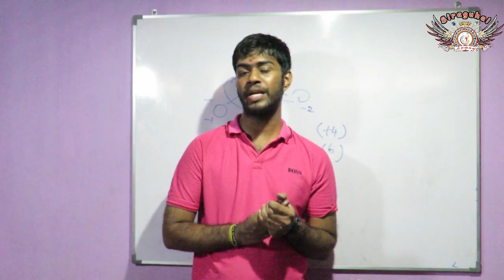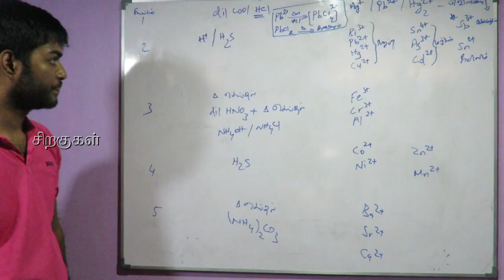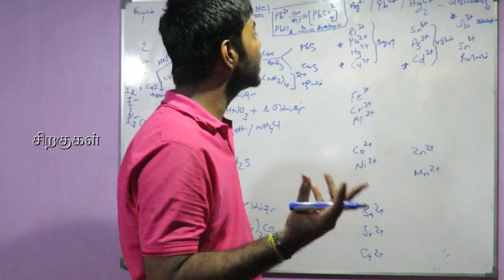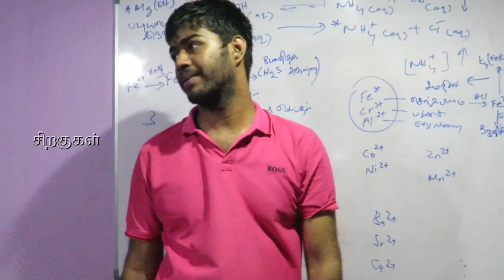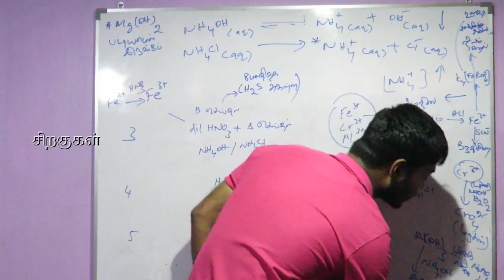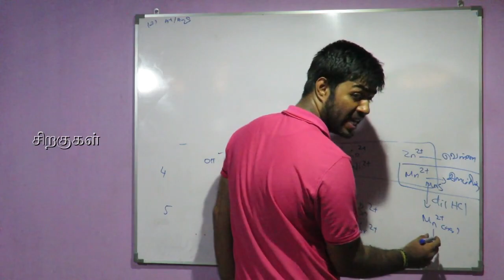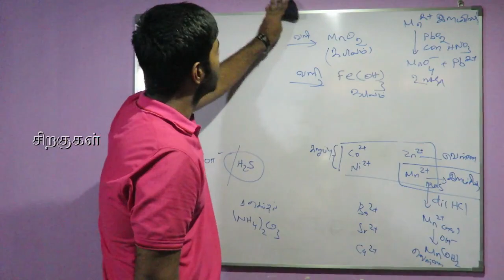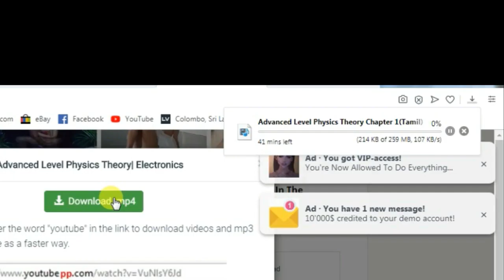Advanced Level Chemistry Theory (Tamil) | உயர்தர இரசாயணவியல் |பண்பறிபகுப்பு (தமிழ்)